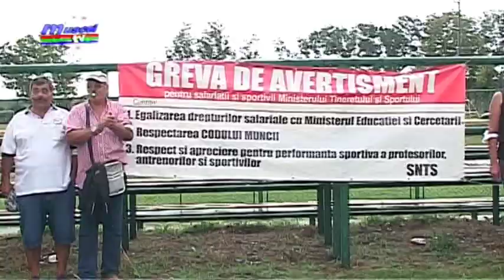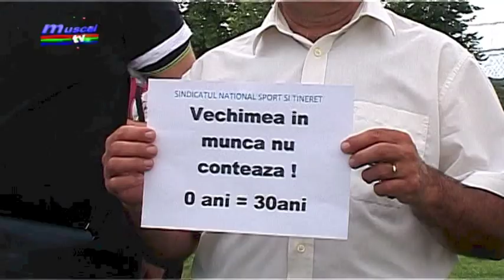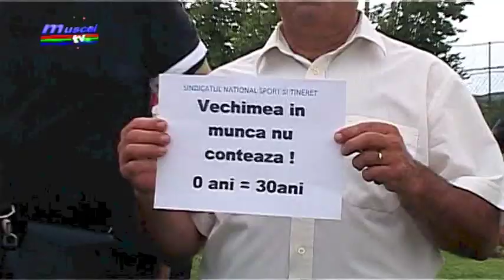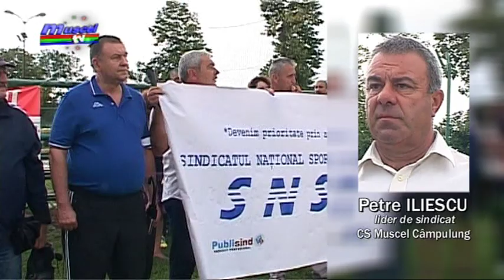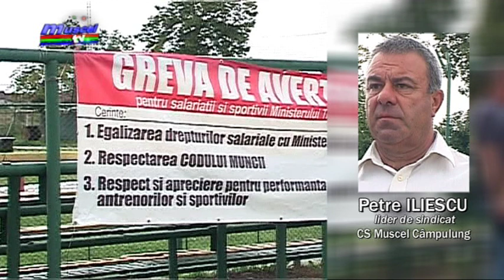Jurnal Muscel TV 27 07 2018 - sport greva oamenii din sportul argesean- b burhan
Oamenii din sportul argeșean au fost ieri în grevă și amenință cu ample proteste, nemulțumiți în primul rând de salarii! Clubul Sportiv Muscel Câmpulung a fost reprezentat doar de o singură persoană. Avem amănunte în materialul următor..